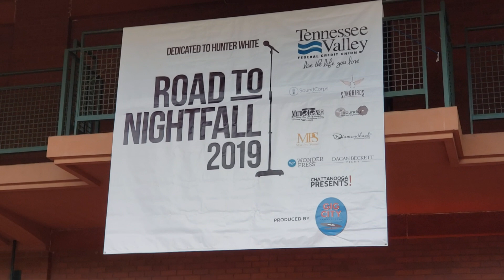Danimal Planet - Live @ Nightfall